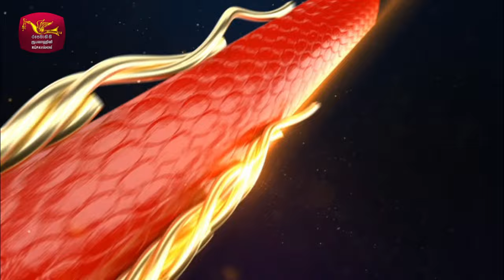2024-10-08 | DLB Lottery Show | Tamil